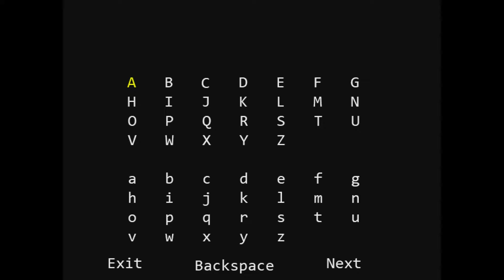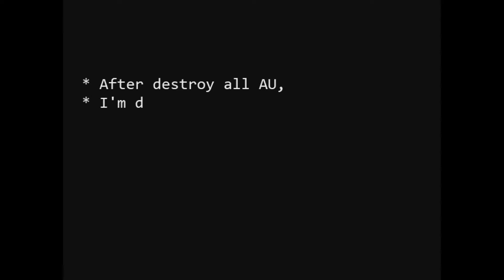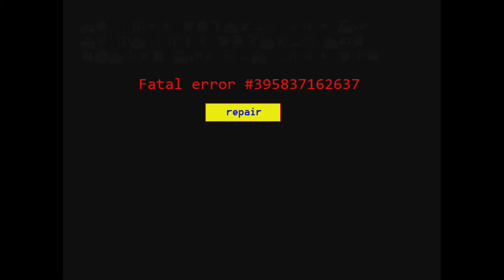DISTORTED UNDERTALE! Errortale-The Only Part (Literally)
Sorry for no mic audio I was having problems!
This is the only part to the game btw!